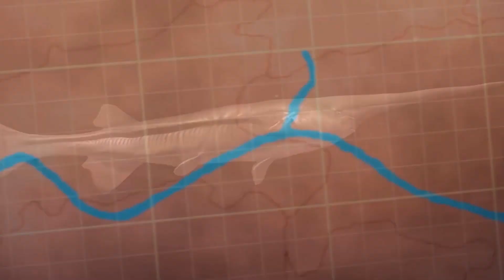Cá tầm thìa 200 triệu năm Trung Quốc chính thức tuyệt chủng | Thế giới đó đây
Cá tầm thìa, họ hàng gần của cá tầm, được tuyên bố tuyệt chủng trong tự nhiên bởi Liên minh bảo tồn thiên nhiên quốc tế chuyên theo dõi các loài nguy cấp.
Câu chuyện thú vị trên thế giới, chuyện lạ đó đây,.